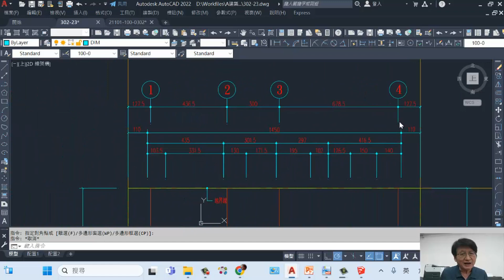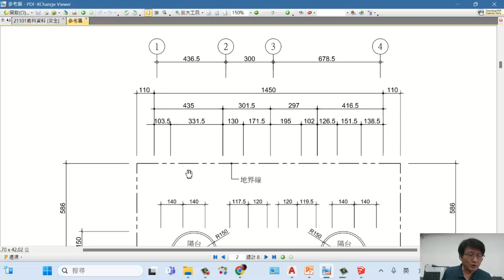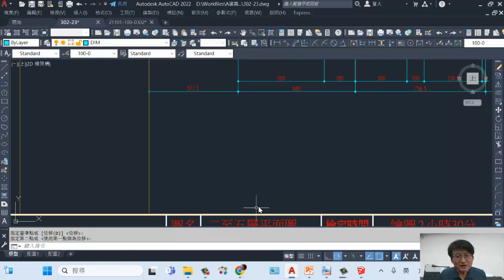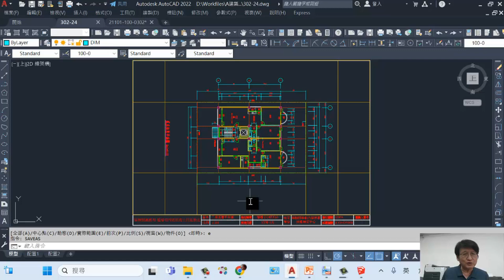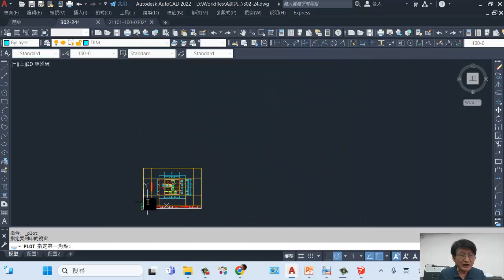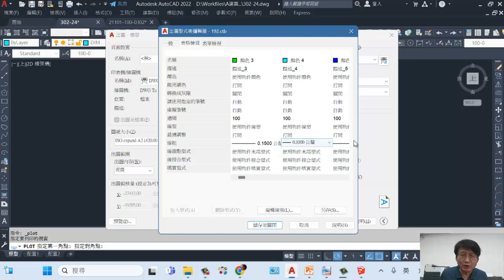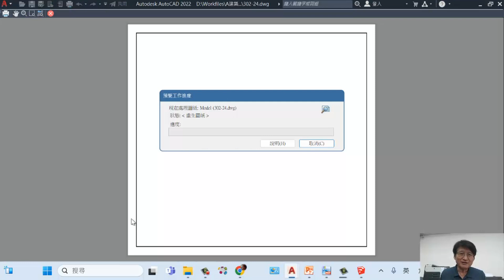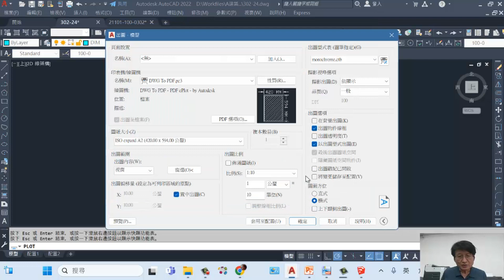302 標準層平面圖 [26] 套繪圖框及出圖